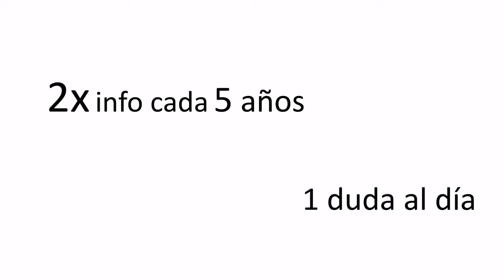IGNACIO HERNÁNDEZ MEDRANO - Why artificial intelligence will democratize medicine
Cofundador y Director Médico de Mendelian, una plataforma de información genómica encaminada a impulsar el uso de la tecnología en el diagnóstico y tratamiento. Neurólolgo del Hospital Ramón y Cajal de Investigación Sanitaria, previamente fue Adjunto a la Dirección en este mismo Hospital (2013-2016)